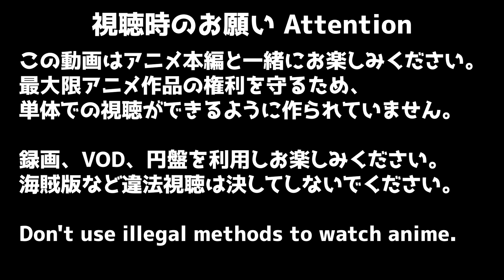うる星やつら 23話 リアクション Urusei Yatsura 2022 Episode23 Reaction